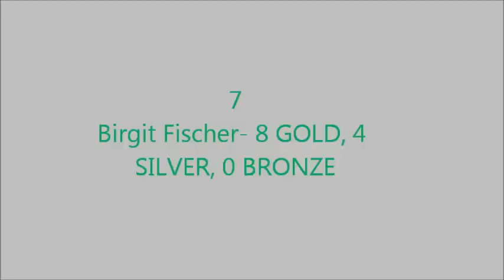Top 10 Most Decorated Olympians